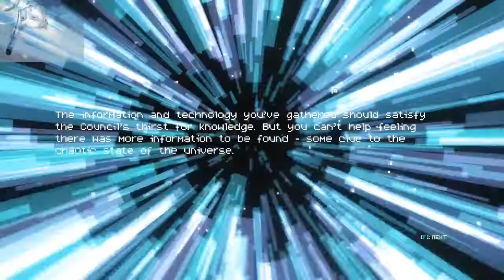Sublevel Zero 14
I Am Bad At Video Games. Today the video game I am bad at is Sublevel Zero, a roguelike-style 6DOF.